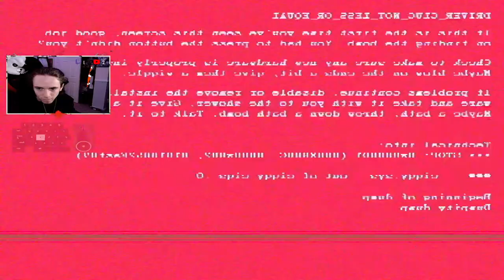Let's Play SLUDGE LIFE: 2 | Bluniverse & Necro-Shroom Ending